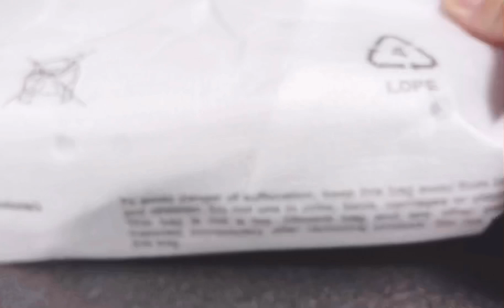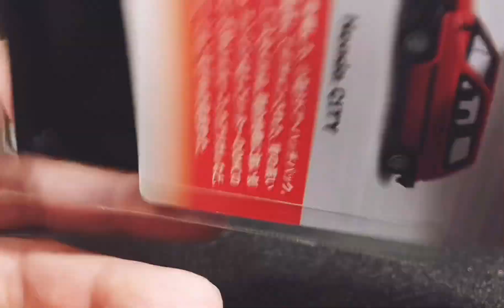ヤフオクで購入した2個1650円のミニカー送料650円 1個1150円の超高級の正体は！！トミカ マジョレット ホットウィール マッチボックス 京商 アオシマ コナミminiGT！？何が出るかな〜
関連動画

トミカ &ホットウィール&アオシマガチャ！魁‼️コラボ大会 ホンダHONDAシティ！ブリバリ！モトコンポ ガチャパカ！今日はすしざんまいダネ！いやwシティざんまいでした(*ﾟ∀ﾟ*)クオリティーヤバみ

【トミカ 】リミテッド ビンテージ ホンダ シティ ターボを購入しました！モトコンポがとてもカワイイです^ - ^トミカ 家畜運搬車とランボルギーニ ムルシエラゴも出演‼️山田モータースDIYリフト有

トミカ×山田モータース コラボミニカー！改造カスタム ジムニー シルビア ランボルギーニ ディアブロ ホンダ シティ

【トミカ】初代シビック 、ホンダ シティ ターボ &トミカ リミテッド ビンテージ ネオ マツダ ルーチェ！魁‼️開封 ダサかっこいいの元祖的存在です 当時からセド、クラよりダサかったフォルムは必見